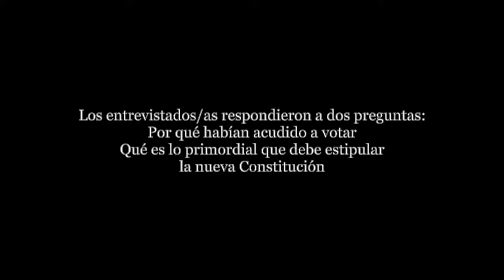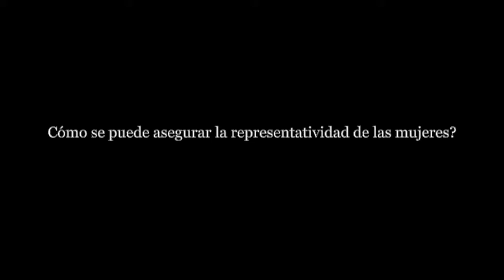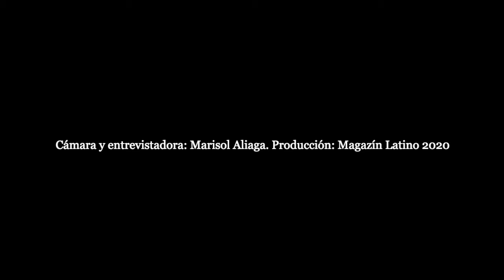Plebiscito Nacional de Chile de 2020 - Voto Exterior - Estocolmo Suecia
El 24 de octubre de 2020, chilenos Suecia participaron en el Plebiscito Nacional de Chile de 2020. Lugar: Hotel Clarion, Estocolmo.
Más información: Magazinlatino.com
Producción: Magazín Latino 2020